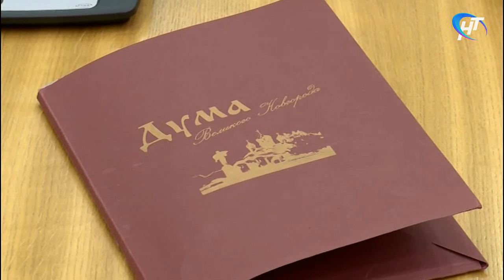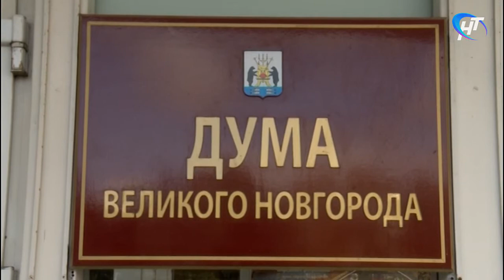Михаил Панов не собирается слагать полномочия депутата городской Думы